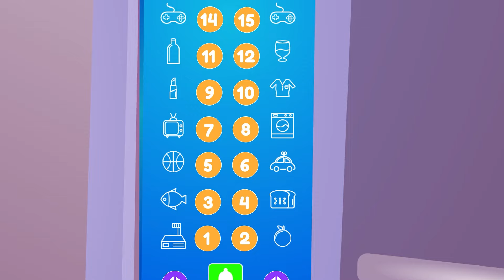Don't Play in Elevators ❌ Elevator Safety Rules ✨ Kids Songs & Nursery Rhymes | Mimie Sing-Along!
Join us in learning about elevator safety with "Don’t Play in Elevators!" In this catchy and educational song, kids are guided through the do's and don’ts of using elevators responsibly. With engaging animations and memorable lyrics, children will understand why it’s important to stay calm, avoid pushing buttons for fun, and wait for an adult when using an elevator. Perfect for kids eager to learn about safe habits in a fun way! 🌟🎶

Welcome to Mimie Sing-Along! channel

Mimie Sing-Along! brings enjoyable songs for children aged 3 - 7 with sweet, energetic melodies and educational stories in 2D animation.

Children can learn colors, numbers, letters, healthy habits, safety tips, funny adventures, and more with our songs. In addition, parents and children will have the opportunity to play, dance, and learn together!